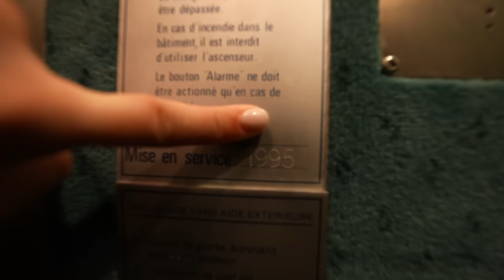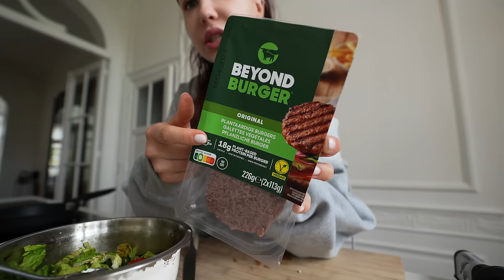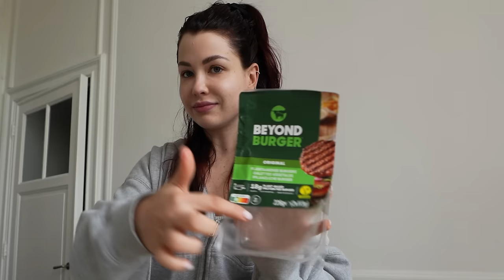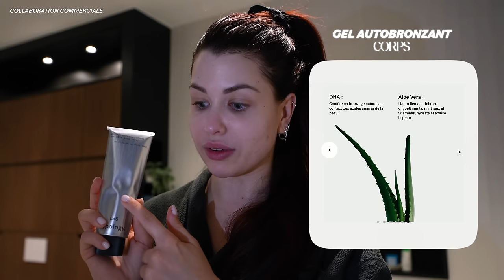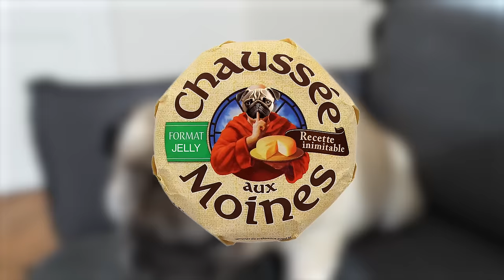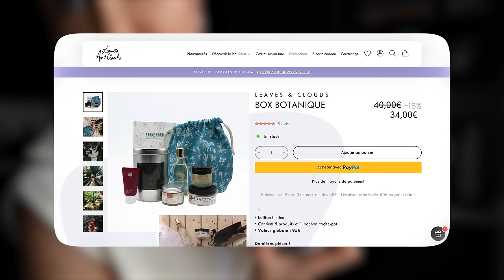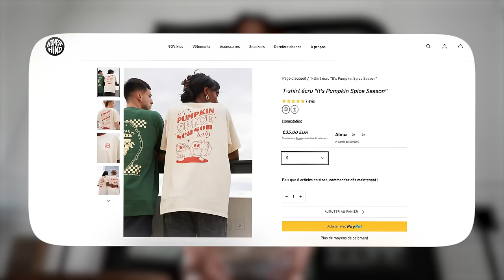Jelly ne respirait plus… & Update de ma peau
En cliquant sur l’un des liens ci-dessous, un sérum antioxydant 15 mL vous est offert dès 45€ d’achat sur le site de Typology Paris ! Profitez-en 🙏🏻
(l’offre est valable pendant une semaine seulement)

* collaboration commerciale *